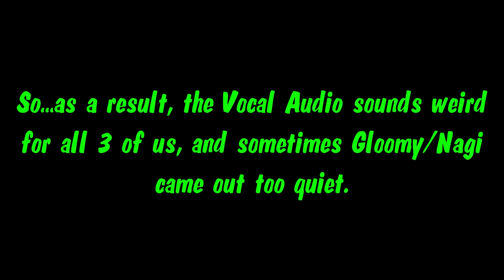The Starter Trio Plays SONIC HEROES - Team Dark Part 3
READ FIRST

I'm at it again, tackling one of Sonic's most Middle Ground games in his whole Series; Sonic Heroes! But this time, I'm not alone...I'm joined once again by my Brother Gloomyichi and my bud Nodnarb516 for this adventure! Join us as we tackle the entirety of this silly Sonic game!